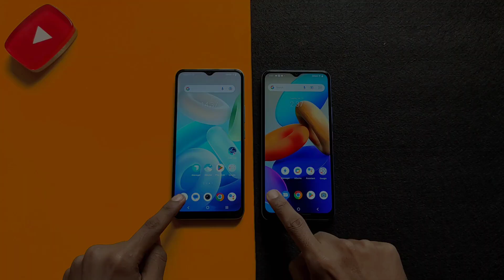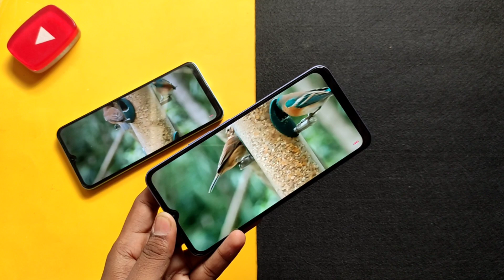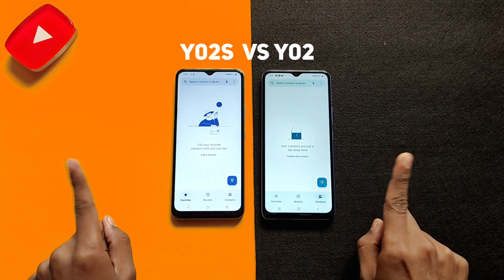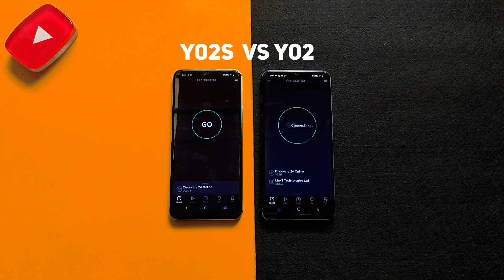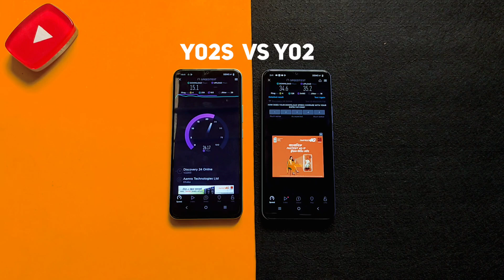Vivo Y02 vs Vivo Y02s 🔥 | speed,camera specification test | Vivo y02 price